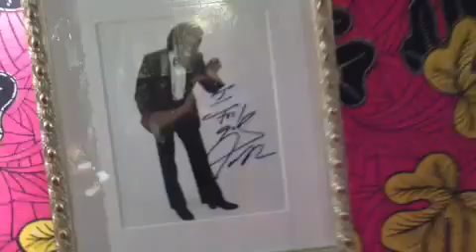Estate nuovo singolo going to Palermo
Jova in The studio